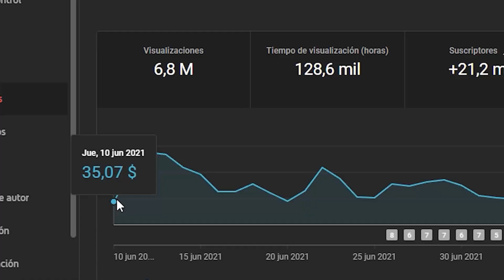¿QUIÉNES SON LAS INSPIRACIONES DE LENA PAUL? | SUBTITULADO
En este video subtitulado, Lena Paul responde algunas preguntas.